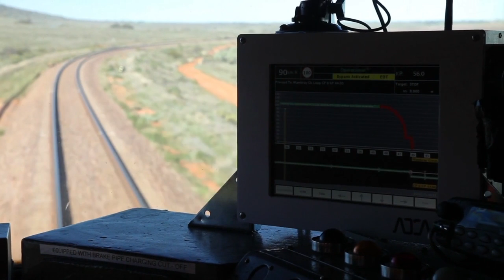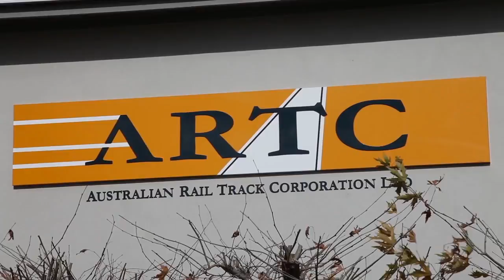Advanced Train Management System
Lockheed Martin and the Australian Rail Track Corporation (ARTC) have partnered to develop and produce an innovative, affordable train management system that increases rail safety and doubles existing rail network capacity.